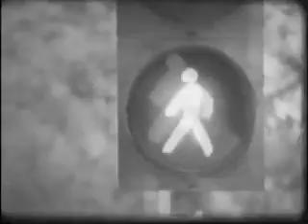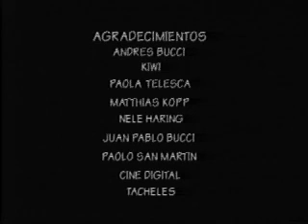Pez Perdido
Pez perdido , berlin 1998
Director Marcial Ugarte
Camera Nicolas Hammerschlag, Marcial Ugarte
Edition : Francisco Olejnik